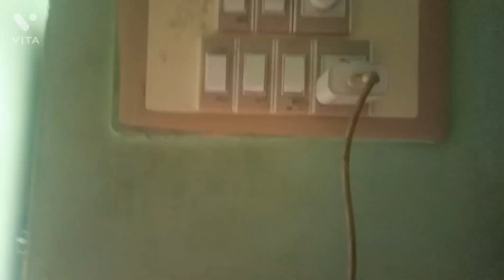DIML/வேலைக்கு செல்லும் நாட்களில் காலை முதல் இரவு வரை /working days morning to night full day vlog/